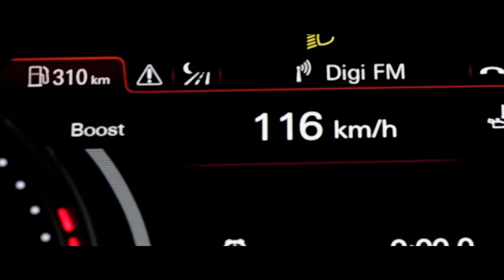RS6 performance sedan Akrapovic exhaust, revs, less music, more exhaust sound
Audi RS6 performance Sedan - Driving through Grossglockner, Austria

*  4.0L 605 hp / 445 kw (stock)
*  ZF 8-speed automatic
*  Rear Sport differential
*  Audi Ceramic brakes (420mm/370mm)
*  Exclusive RS Steering wheel (based on 2017 TTS steering wheel)
*  Exclusive interior - leather and suede with contrast stitching (including dashboard, door panels, seats, trunk, headliner and trims)
*  Akrapovic performance Titanium Exhaust
*  Carbon interior decorations
*  10.5 x 21" Concave two-pieces forged wheels (hidden hardware)
*  Performance types from Michelin (285/30/21)
*  All available factory options - included
*  Upgraded Bang & Olufsen factory sound system
*  Color Garnet Red Metallic

Acceleration: 0-60mph - 3.3s (stock), 0-100km/h - 3.38s (stock)